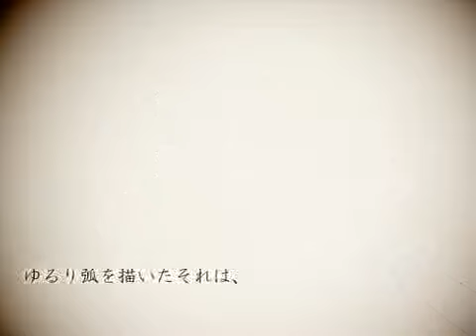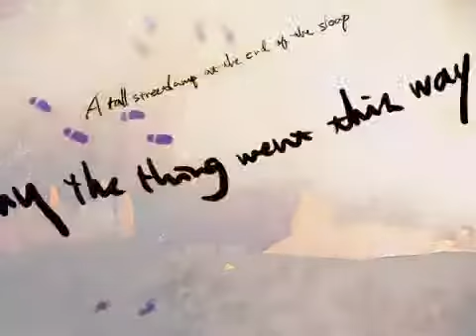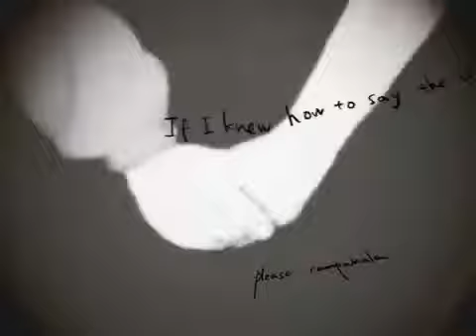Megpoid Gumi- Campanella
~envybites
(envy lamperouge)